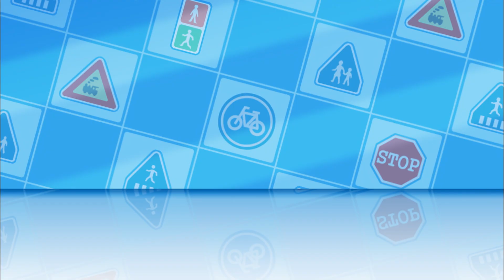Sécurité Routière - Robocar Poli : Quand les rues sont étroites ☼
Retrouve tes dessins animés préférés les lundis, mercredis et vendredis à 11h sur TIBOU

Quand les rues sont étroites - La sécurité routière avec Poli

Viens découvrir les autres dessins animés surprises du Mercredi !

Tibou, c'est la chaîne des tout petits avec Woofy, Mona le Vampire, Bouli, Franklin, Robocar Poli, et plein d'autres.